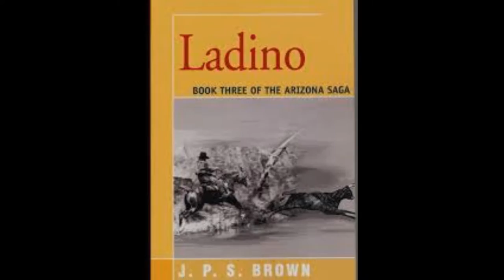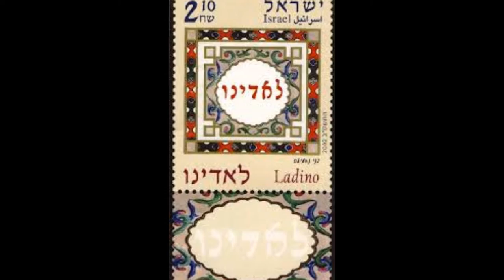Savina Yannatou Y una madre Ladino Folklore